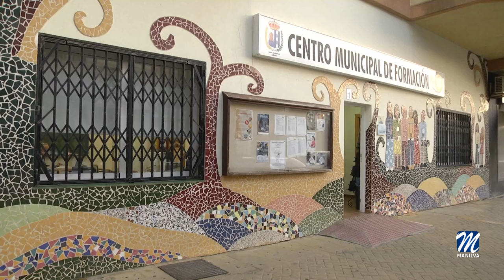Curso de manipulador de alimentos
La delegación de formación del Ayuntamiento de Manilva, pone en marcha un nuevo curso de manipulador de alimentos.

El área que dirige la edil, Fina Gómez, consciente de la necesidad de contar con este certificado en muchas profesiones, ofrece esta formación gratuita dirigida a desempleados empadronados en Manilva.

El curso se desarrollará el día 21 de mayo de 9:30h a 13:30 h de manera presencial, solo para las primeras 15 personas inscritas con una duración de 4 horas. En la versión online, tendrá una duración de dos días.

Al terminar el curso, los alumnos recibirán el certificado de manipulador de alimentos, obligatorio en toda la unión europea para los trabajadores de la hostelería y resto del sector alimentario, según el reglamento europeo EC 825/2024.